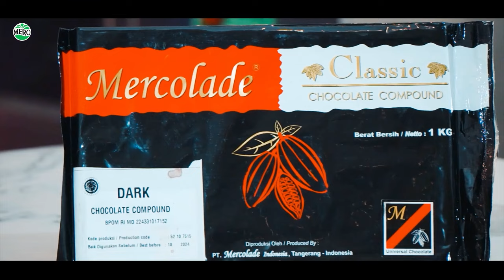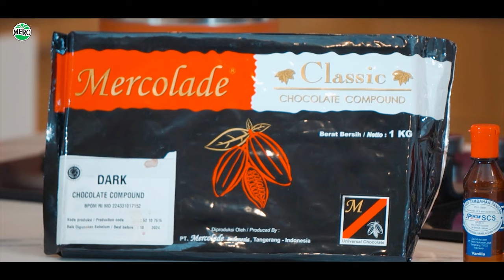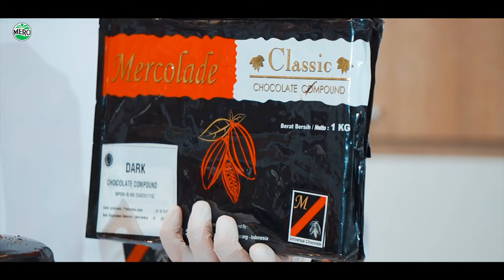RESEP KUE SWEET DEVIL CAKE - MERO BAKING DEMO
Sweet Devil Cake termasuk cake berusia tua yang sudah ada sejak awal abad ke-20, tepatnya tahun 1902. Resepnya ditemukan dalam buku yang ditulis oleh Sarah Tyson Rorer.
Devil Cake menjadi salah satu cake cokelat dengan rasa yang ‘ngangenin’.  Disebut Devil Cake atau cake setan, karena kue ini berwarna sangat gelap dan bertekstur agak padat. Rasa dominan dari kue ini tentu saja cokelat, terutama setelah ditutup frosting cokelat yang sangat kaya rasa.
yuk lansung aja kita cek resepnya ...
SWEET DEVIL’S CAKE
Bahan A
200 gr  Telur Utuh
80 gr Kuning telur
180 gr Gula
20 gr Spontan 88 ( SP )
30 gr Spontan Cake Softener

Bahan B :
150 gr Tepung Protein Sedang
30 gr Susu Bubuk
20 gr Coklat Bubuk Red
10 gr Coklat bubuk Black
3 gr Xena Eda Baking Powder

Bahan C:
100 gr Margarine ( Cair )
50 gr Butter ( Cair )
50 gr Mercolade Dark Classic Compound

Cara membuat :
1. Kocok Bahan A, hingga mengembang
2. Lalu  masukkan Bahan B, aduk hinggga rata.
3. Masukkan bahan C, aduk hingga rata
4. Tuang adonan kealam Loyang bulat ukuran 20cm ( 2 bh )
5. Oven dengan suhu 180°C, selama 30-35 menit/hingga matang

Coklat Ganache :
Bahan A :
250 gr  Whipcream Cair
50 gr Fruglaze Clear Crystal
250 gr Mercolade Dark Classic  Compound

Cara Membuat :
1. Panaskan Whipcream cair dengan fruglaze clear crystal hingga berbuih/mendidih
2. Lalu tuang kedalam potongan coklat Mercolade Dark Classic Compound, aduk hingga mencair.

Filling :
100 gr Mercolade Nucomaltine Crunchy

Topping :
100 gr Coklat Ganache
Buah Strawberry

Finishing :
1. Potong menjadi 2 bagian coklat sponge cake

2. Letakkan satu bagian coklat sponge cake diatas alas cake lalu oles dengan Filling ( mercolate nucomaltine Crunchy) hingga rata

3. Lalu tutup dengan coklat sponge cake, poles seluruh bagian cake dengan coklat Ganache hingga rata.

4. Lalu siram dengan coklat ganache, kemudian hias dengan coklat serut Mercolade Dark Classic Compound dan buah.
Untuk informasi lebih lanjut, sahabat mero dapat bergabung di group komunitas Mero Bakery Solution. Dan juga download katalog produk Mero Klik link di bawah ini untuk bergabung :

Production                :   PT. Mero Sekawan Jaya - @mero.baking
UPM                           :  Chef Fujianto - @fujianto
Perform                    :   Chef Yusuf -@yusufdinda
Videographer            :  Renold
Camera operator     :  Ardiansyah  @iya_ardiansyah & Renold
Editor                        :  @renold___
Loc Support             : Indobaking - @indobaking